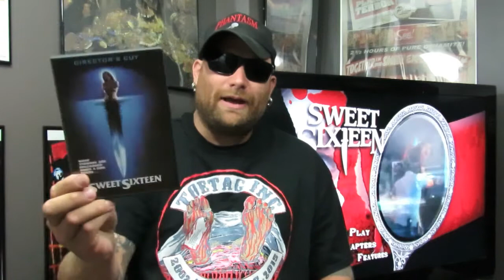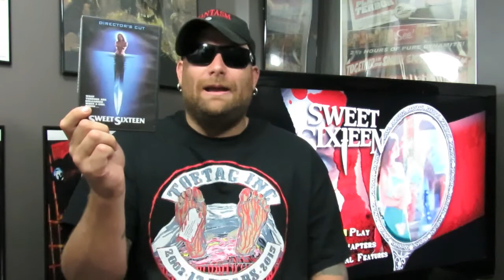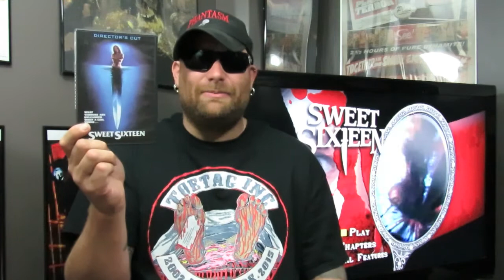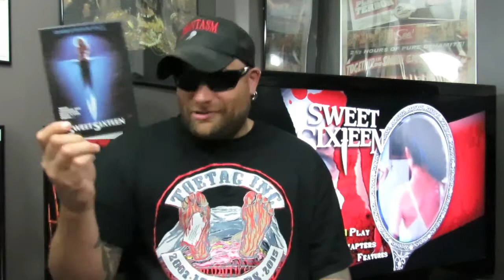Week 102: Moodz616 Reviews: Sweet Sixteen (1983)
Hey guys, week 102 is here. Hope you enjoy the review!